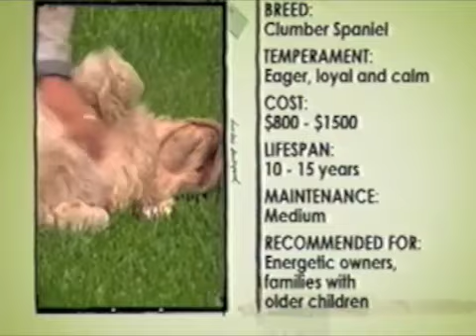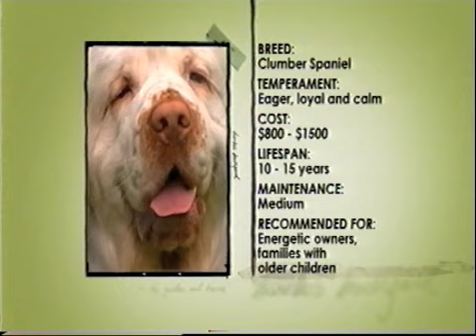Burke's backyard Clumber Spaniel Roadtest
The Burke's Backyard Clumber Spaniel Roadtest filmed in association with Painswick Clumbers in Bellevue Hill, Sydney, Australia.